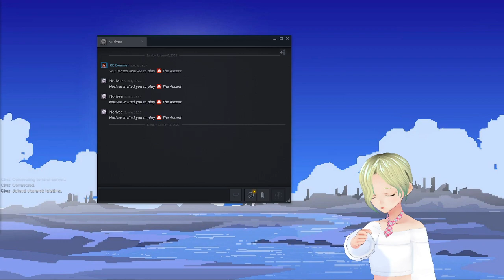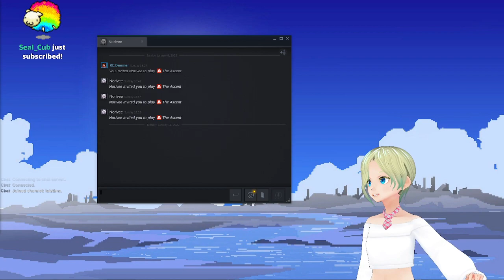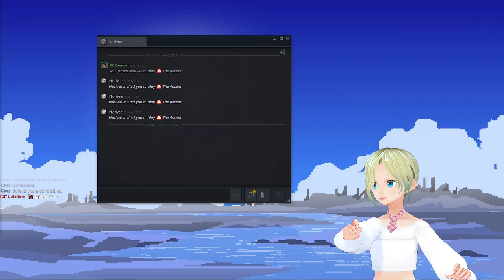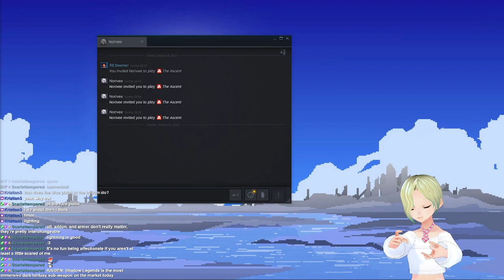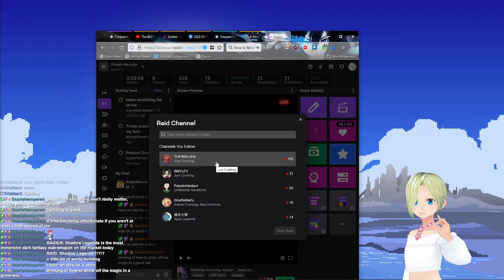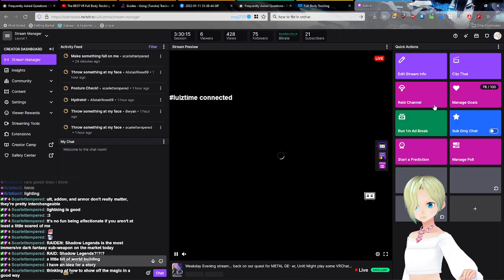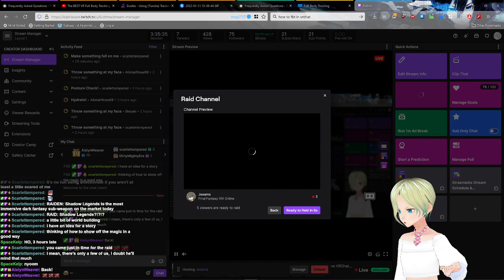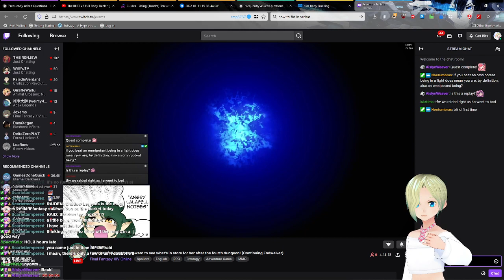[METAL UNIT #2] Weekday Evening stream... back on our quest for METAL GE- er, Unit!